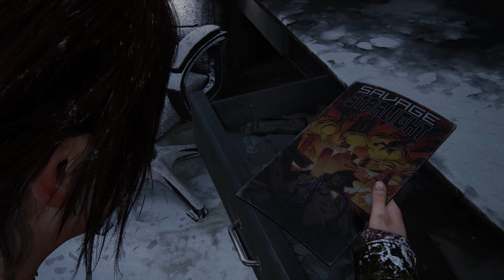The Last of Us Gameplay Walkhthrough Part 19